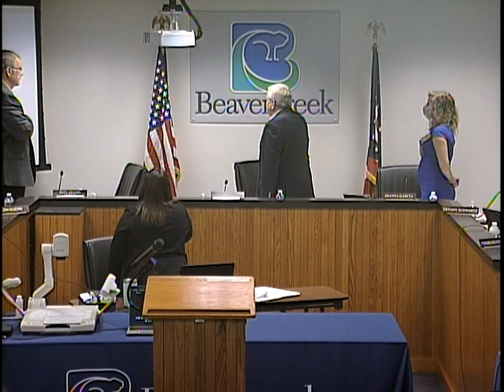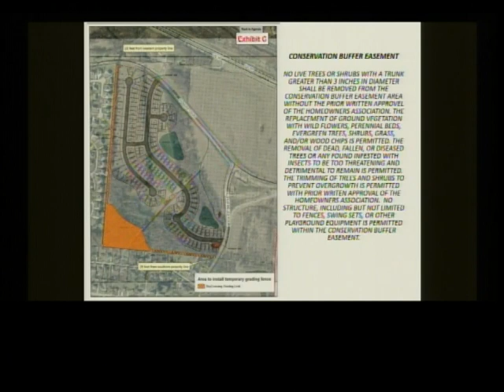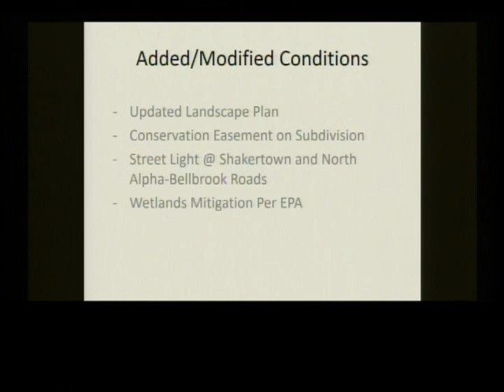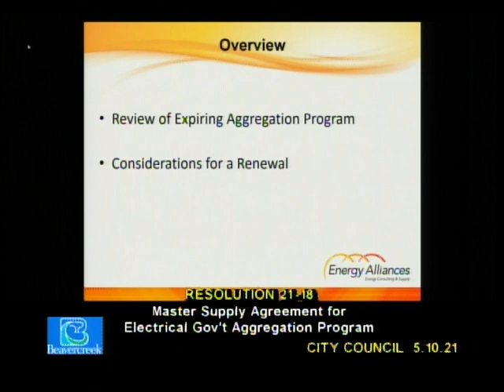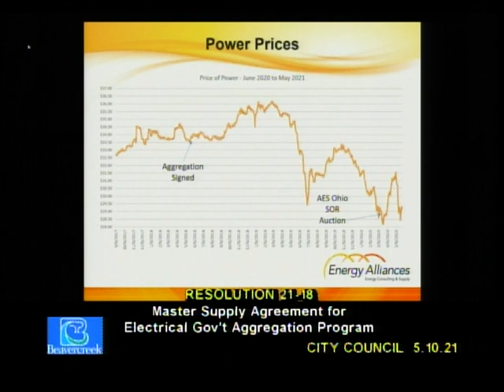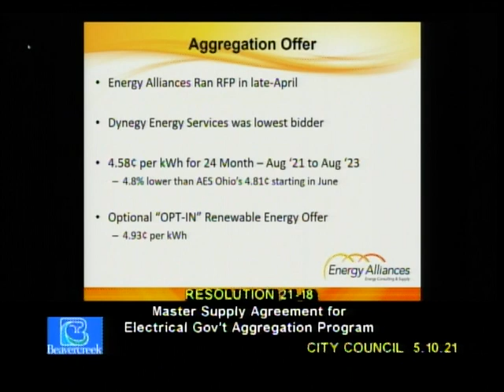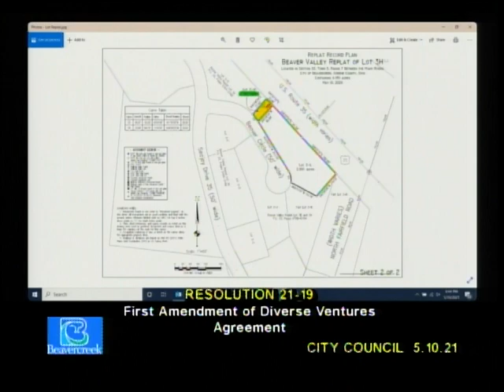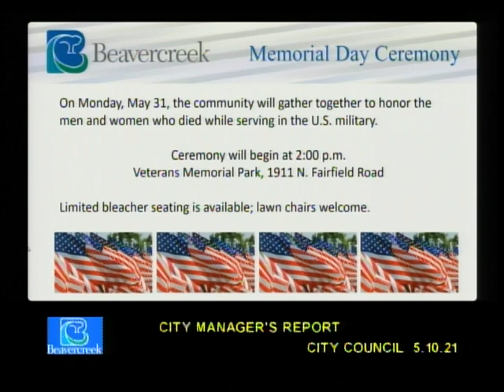5/10/2021 Beavercreek City Council Meeting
National Police Week
Sky Crossing Rezoning, SSP
Establish New Revenue Fund
Master Supply Agreement for Electrical Gov't Aggregation
First Amendment of Diverse Ventures Agreement
Accept 1st Quarter 2021 Financial Summary
Parks and Recreation Board Appointment